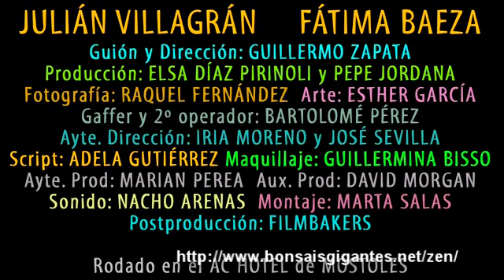No te cambian la vida, pero te la hacen más fácil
Cortometraje: Spot (presentado en Notodofilmfest 2010)
Autor: Guillermo Zapata
Actores: Julián Villagrán y Fátima Baeza.